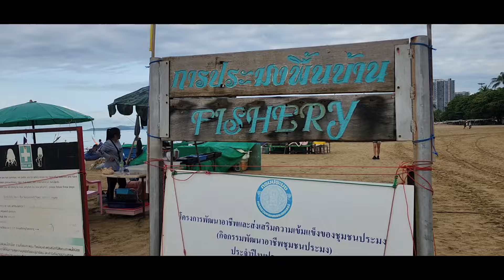Walkabout Beach 1 Jomtien Pattaya Thailand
Dropped Amanda at far end of jomtien Beach time for coffee